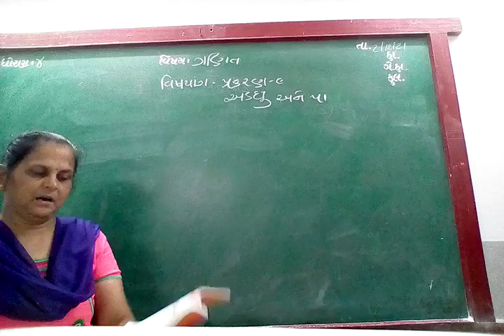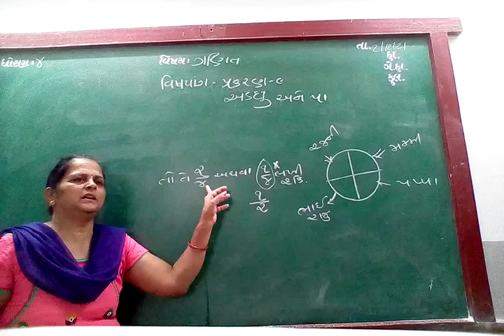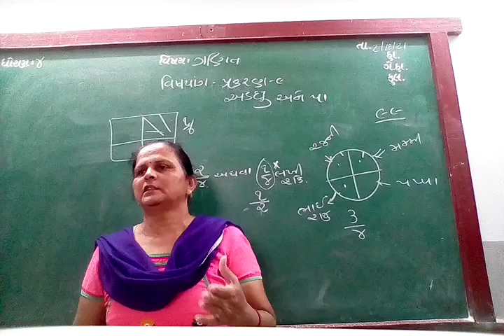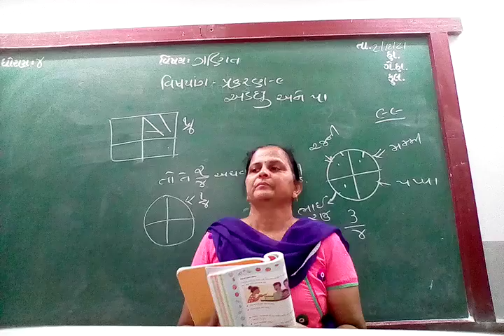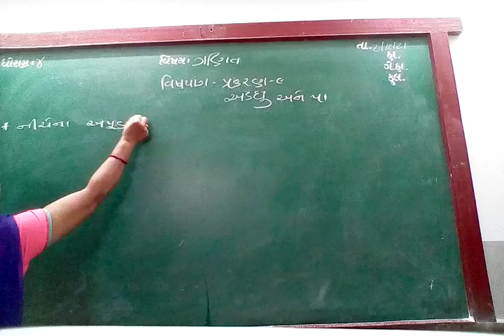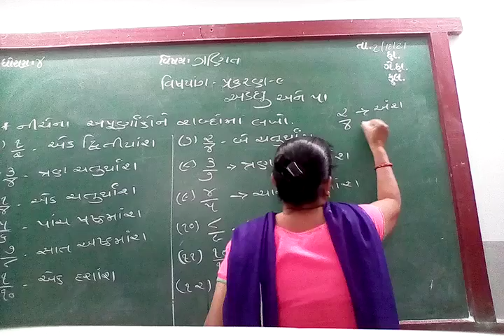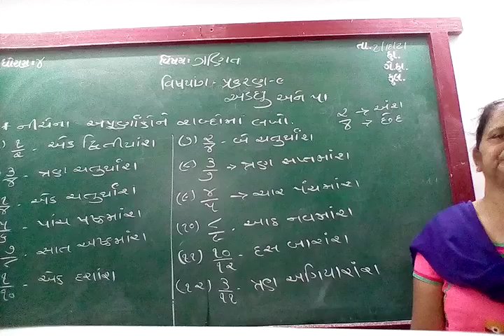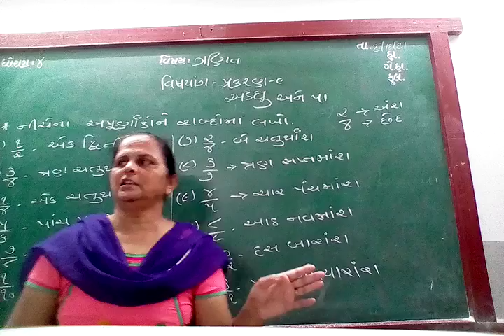GUJ MED STD 4 SUB MATHS CH 9 P 3